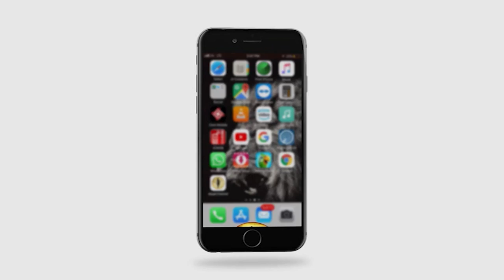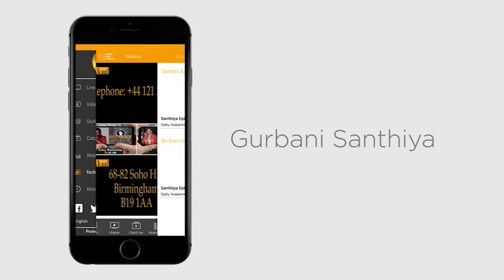Punjabi Virsa | Guest: Subhash Bhaskar | Akaal Channel